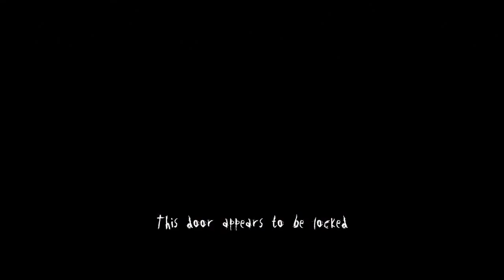Team ProLegacy Official Trailer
We live our moments together.